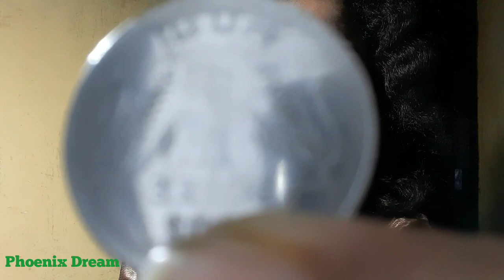Autobiography of Rupee || Phoenix Dream || Rupeya || part 1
An autobiography of rupee

Writter- Pandey Bechan Sharma 'Ugra'

Cinematography & editing - Rangima Mukherjee (owner of Phoenix Dream)

A true story of Today's society